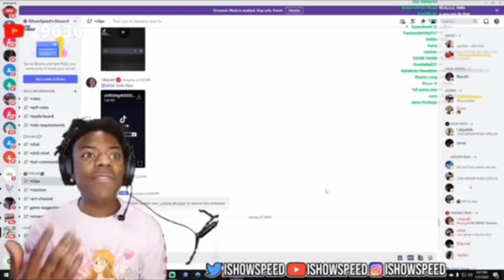SPEED GETS A MESSAGE FROM UNITED STATES PRESIDENT JOE BIDEN